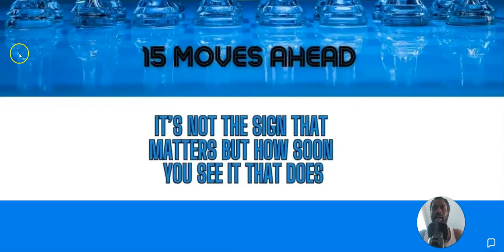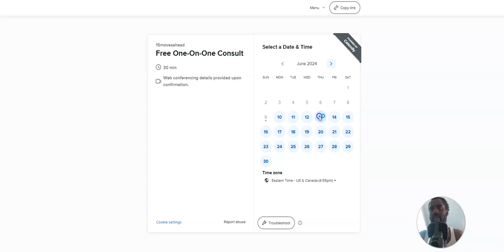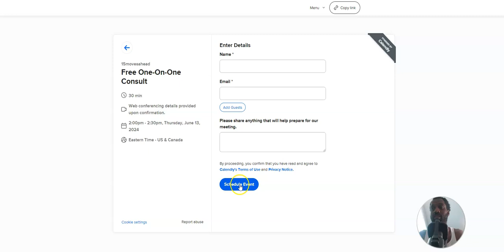1-ON-1 CONSULTS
I am looking forward to serving you all and being the best I can be.